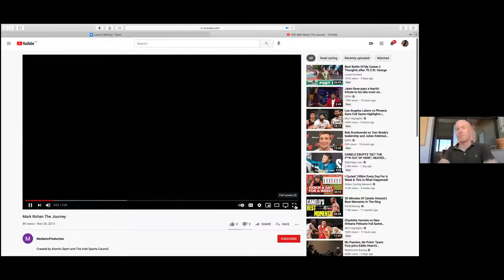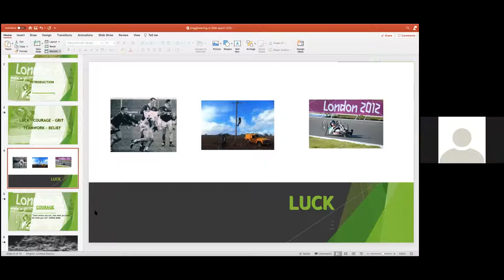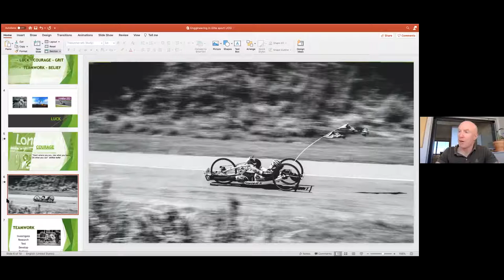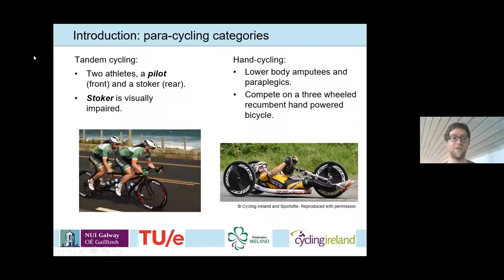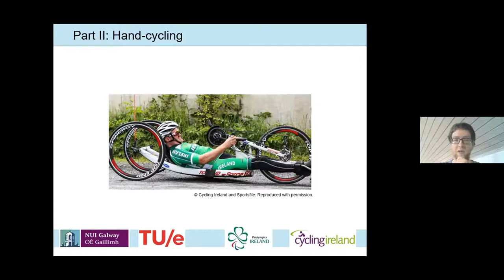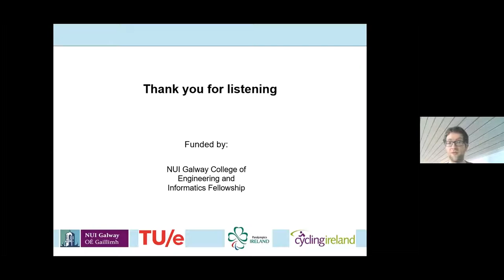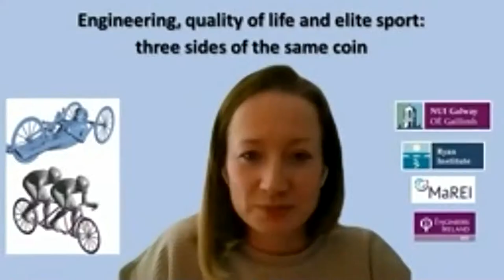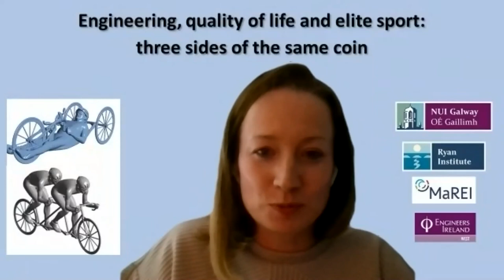Engineering, quality of life and elite sport – three sides of the same coin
This webinar shows how collaboration between engineers and elite athletes can not only improve the state-of-the-art in aerodynamics’ research, but also impact people’s quality of life and help winning gold medals. The speakers on the day included Mark Rohan, a gold-winning para-cyclist and former Gaelic football and wheelchair basketball player, and Dr. Paul Mannion, an expert engineer in aerodynamics’ simulation.
This event was organised by the School of Engineering Equality, Diversity and Inclusion Committee at NUI Galway and supported by Engineers Ireland West, Ryan Institute and MaREI Research Centre.